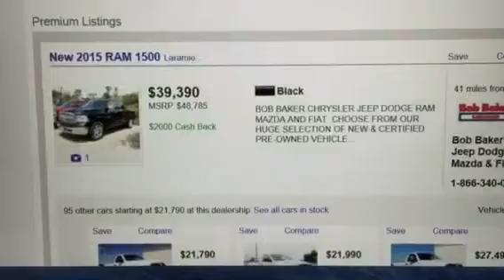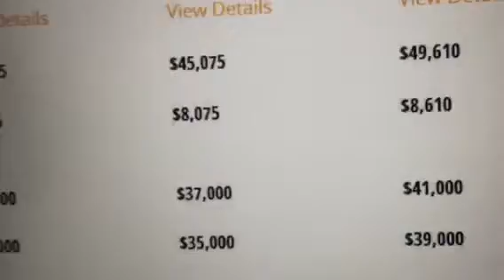How I was duped by Bob Baker Dodge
I saw an Ad for a Dodge truck that looked like a great deal on auto trader on June 17. I was contacted that morning by the dealership they sent me pictures of the truck. I expressed an interest and wanted to verify the price.  The next salesman told me that price was not available. He came back with a different price higher than their now new price. And I will never go to this dealership again, very bad experience and this was all over the phone and email. I can't imagine what it would be like at the dealership as they tried to make you sweat. Spread the word!